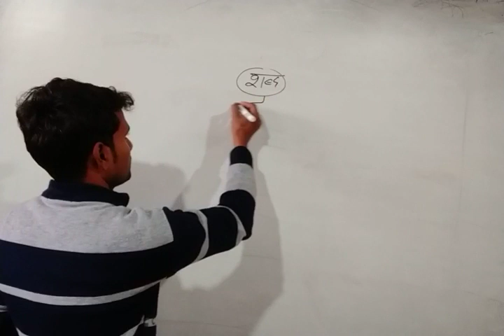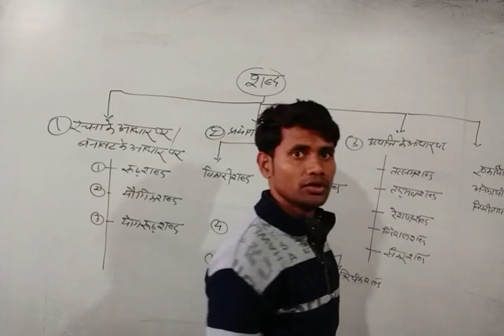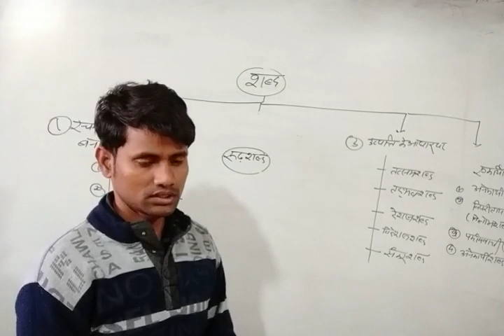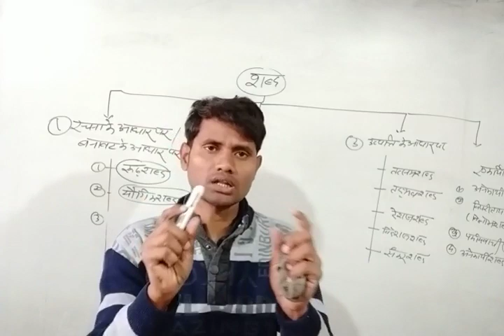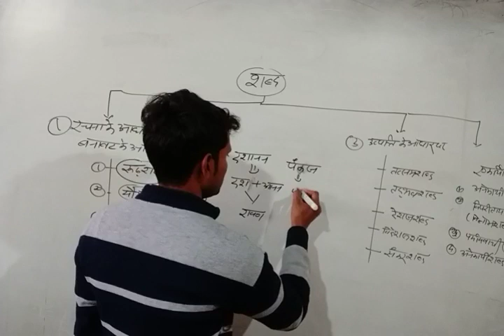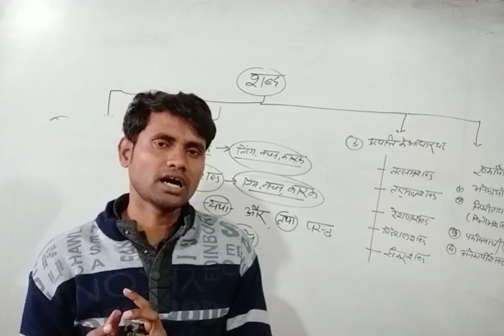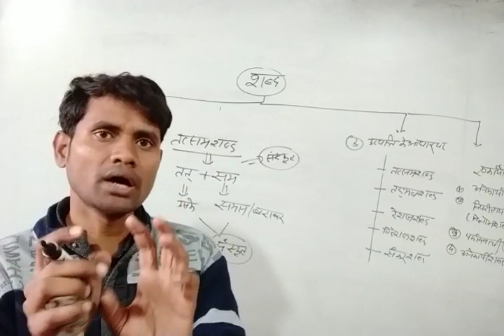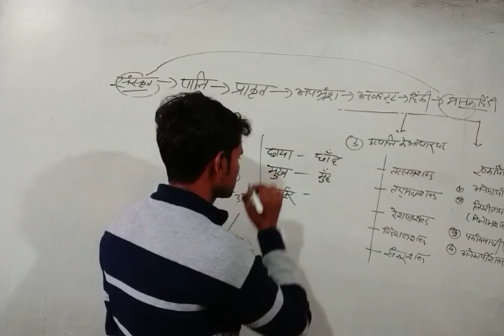शब्दों की रचना (सामान्य हिंदी UPTET & Super TET) by सुनील सर